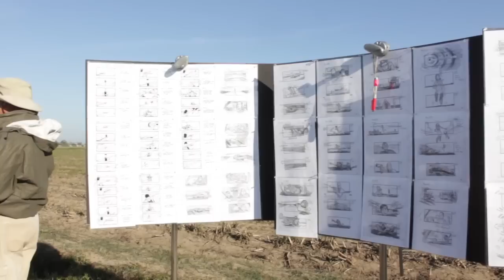Looper Behind the Scenes Filming!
In 2072, when the mob wants to get rid of someone, the target is sent 30 years into the past, where a hired gun awaits. Someone like Joe, who one day learns the mob wants to 'close the loop' by transporting back Joe's future self.